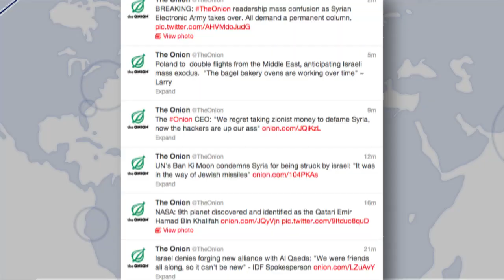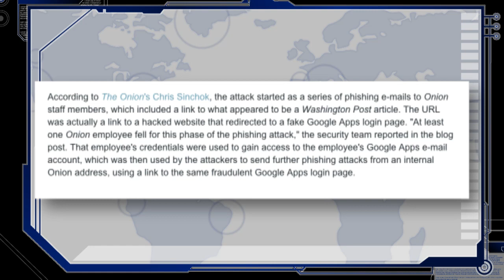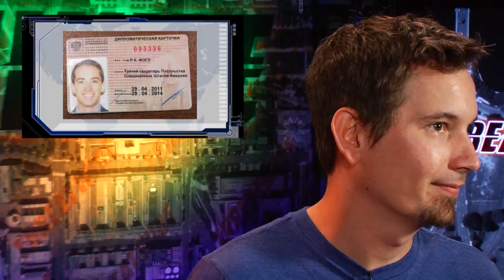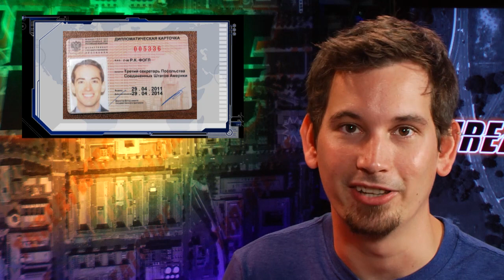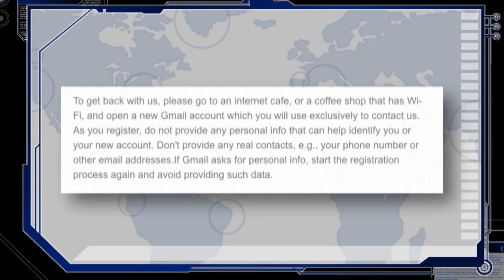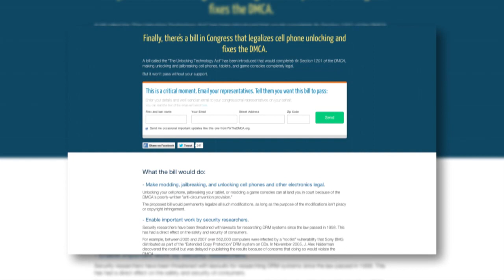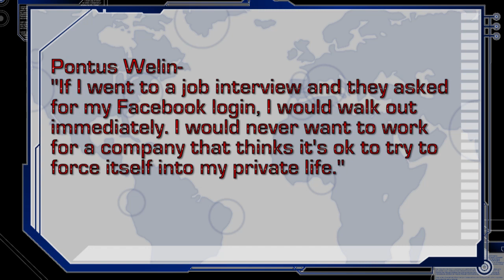The Onion Explains Syrian Hack and CIA Cover Blown - Threat Wire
The Onion tell how they were hacked, DMCA reform is coming... maybe..., and how to stay anonymous like a Russian CIA informant. All that and more this time on Threat Wire!